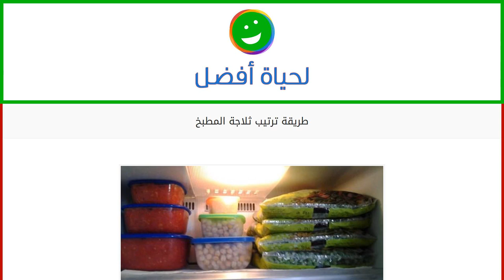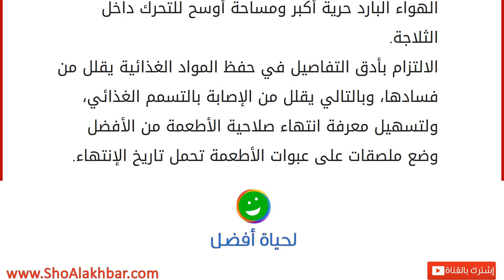طريقة ترتيب ثلاجة المطبخ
الثلاجة
الثلاجة هي أحدى الأدوات الكهربائية الموجودة في كل منزل تقريباً، ومهمتها الأساسية حفظ المواد الغذائية من التلف، ولكن لا يمكن الحصول على مهمة الثلاجة الأساسية إلّا بالالتزام بالطرق المثلى في الحفظ الأطعمة، فمّما لا شكّ فيه، أنّ مصمّمي الثلاجات قاموا بتخصيص أجزاء معينة لحفظ كل نوع من أنواع الأطعمة، كما يجب عند حفظ الأطعمة الالتزام بقواعد الحفظ من تغليف محكم وفصل بين الأطعمة، والترتيب مهمّ وضروري لمنع تسرّب سوائل بعض الإطعمة إلى بعضها، ولحماية انتقال البكتيريا من الأطعمة النيئة للأطعمة الجاهزة، وهكذا. طريقة ترتيب الثلاجة في الرفّ العلوي من الثلاجة احفظي البيض والجبنة بمختلف أنواعها، والحليب ومشتقّاته أيضاً. الطريقة المثلى لحفظ االبيض، هو وضعه في علبة مخصّصة له، أو من الممكن استخدام أي وعاء ولكن من المهم أن لا يتعرّض البيض للتكسّر، ويحفظ في الرف العلوي من الثلاجة، ومن الممكن أيضاً الاحت